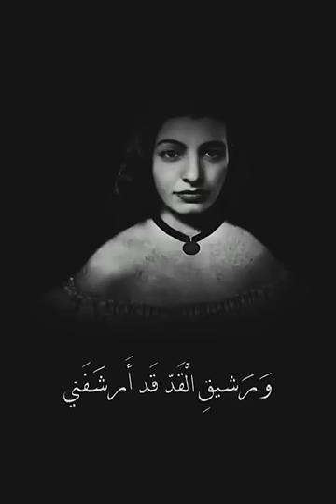لا تدر لي أيها الساقي رحيقا زهور حسين